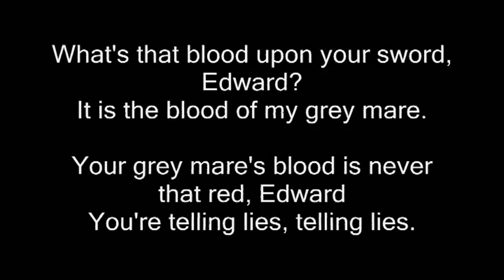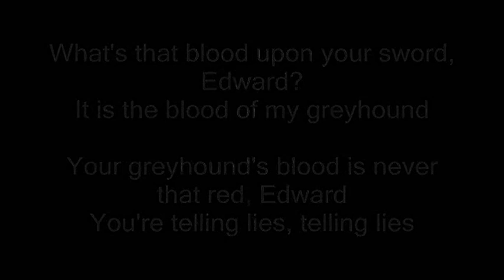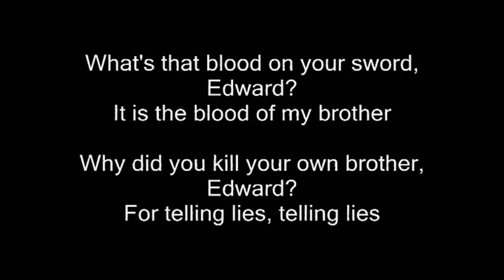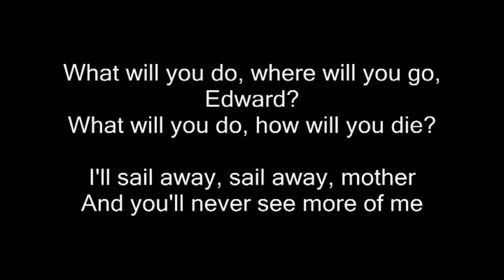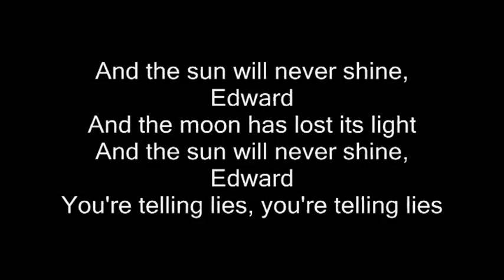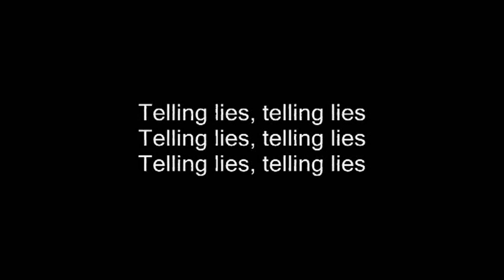Steeleye Span - Edward (with lyrics)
Edward, by Steeleye Span, another track I couldn't find on here, hope you enjoy it!!!